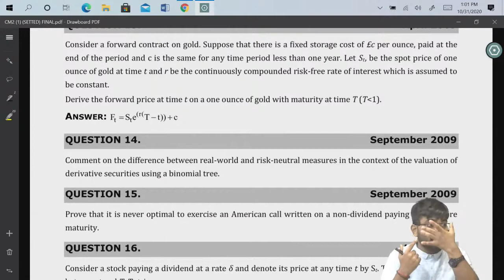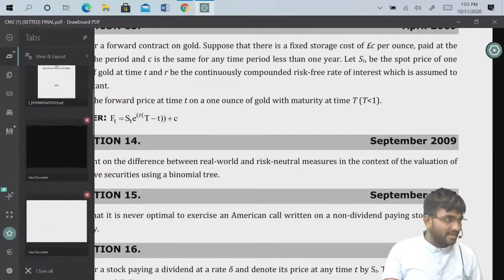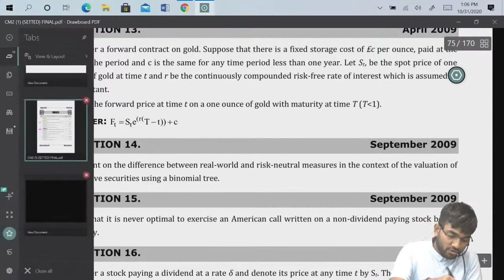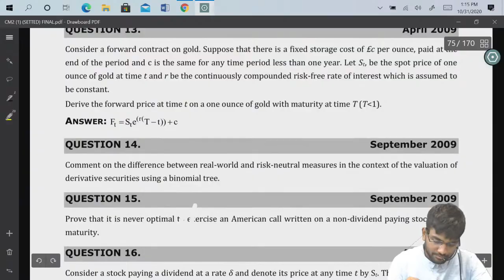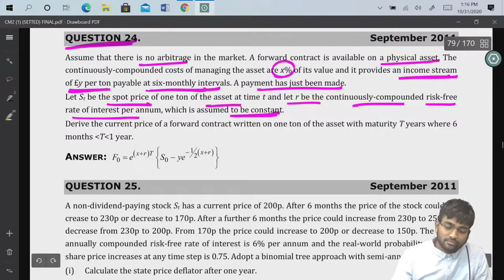CM2 | Booklet 5 Class | CA Praveen Patwari | IFoA | IAI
In this video, our faculty Praveen Patwari discusses the topic of portfolio construction and forward and spot buy. He also solves and explains past paper questions related to the topic. The questions are from the following terms: September 2008, April 2009, and September 2011.

00:00 Start
00:31 Portfolio construction
12:33 September 2008
27:28 April 2009
41:28 September 2011
01:03:54 Notes